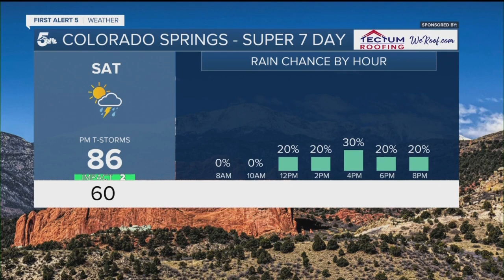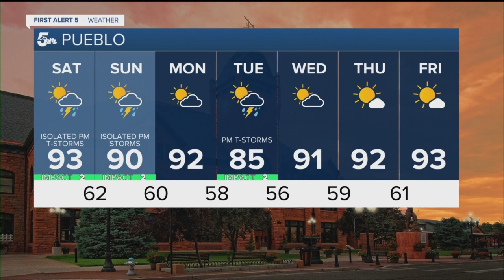Monsoon thunderstorms in Colorado on Father's Day weekend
The wet pattern remains in the mountains through at least Monday. The best chance for I-25 and the eastern plains to see showers will be on Sunday afternoon. Temperatures remain warm and close to seasonal averages.